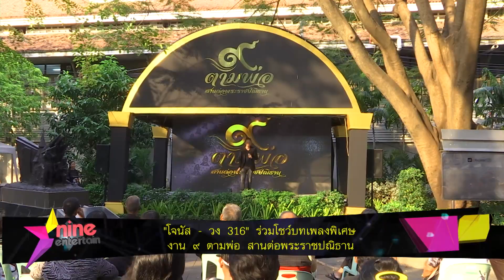“โจนัส – วง 316” ร่วมโชว์บทเพลงพิเศษ งาน ๙ ตามพ่อ สานต่อพระราชปณิธาน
งาน 9 ตามพ่อ สานต่อพระราชปณิธาน ซึ่งจัดต่อเนื่องมาตั้งแต่วันที่ 4 ธันวาคม ที่มหาวิทยาลัย ธรรมศาสตร์ ท่าพระจันทร์ ก็ยังคงมีประชาชนให้ความสนใจเข้าชมกันต่อเนื่องทุกวัน ซึ่งวันนี้ก็ได้ศิลปิน 2 รุ่น 2 สไตล์มาร่วมโชว์บทเพลงพิเศษให้ผู้ที่มาร่วมงานได้รับชมกันด้วย